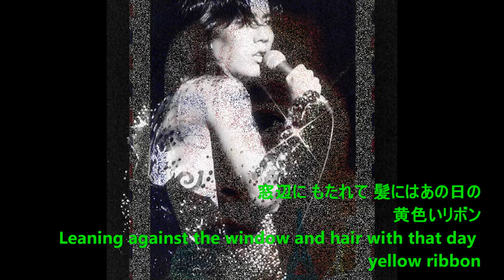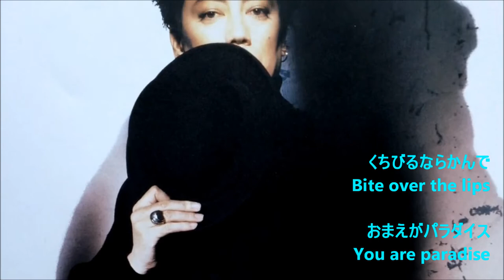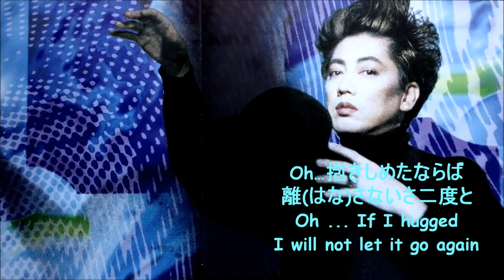Kenji Sawada - You are paradise ('おまえがパラダイス' Julie 沢田研二) with lyrics.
It's been awhile we have new clip for Julie now! 💚👍  Beautiful pictures with lyrics added.  Enjoy!

This is not my top Kenji's favourites but it's a easy listening J-pop.  Fun!